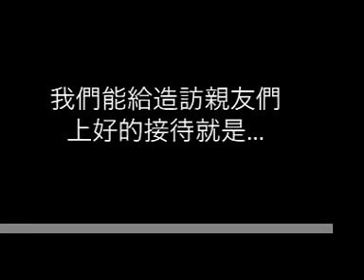Vineyard of Harvest - Testimony 7-8-2007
What can we offer our friends and families during summer time?  The Love of JESUS CHRIST!